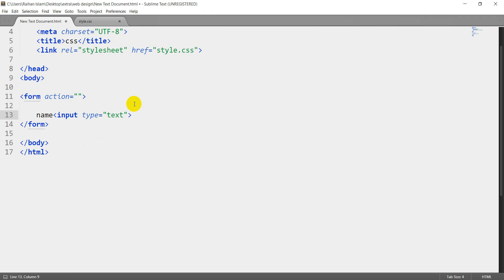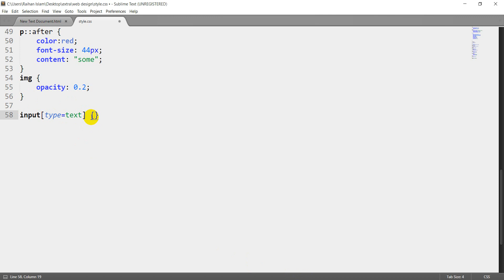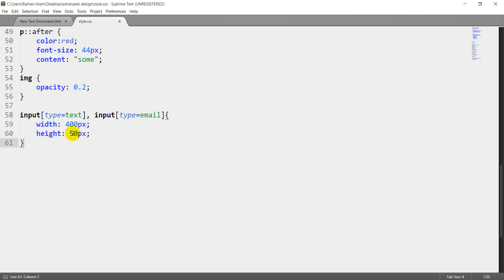CSS forms (part 38)